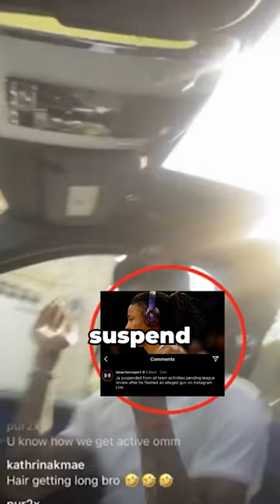We Might Not See Ja Morant Next Year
How long do you think Ja Morant will be suspended for?